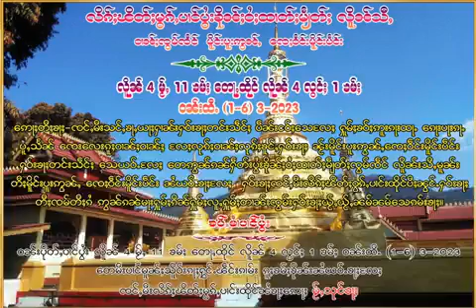ပွႆးၵိုၼ်းပွႆးယႂ်ႇလူင် လိူၼ်သီႇထၢတ်ႇမျၢတ်ႈၸွမ်ၸဵင် ၼႆႉ ၽိတ်ႈမွၵ်ႇ ပီႈၼွင်ႉတႆးႁဝ်း ၵူႈႄၸႈဝဵင်းယူႇၶႃႈ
တၢင်ႇတူဝ်ၽူႈၶဝ်ႈၸုမ်း ႁႅင်းမူတ်ႉလႅင် ေၵႃႉၼိုင်ႈေသ ၽိတ်ႈမွၵ်ႇ ပီႈၼွင်ႉတႆးႁဝ်း ၵူႈႄၸႈဝဵင်းယူႇၶႃႈ